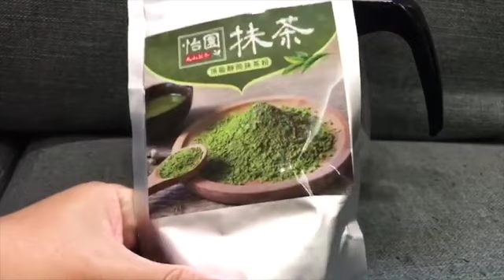220510抹茶茶筅で